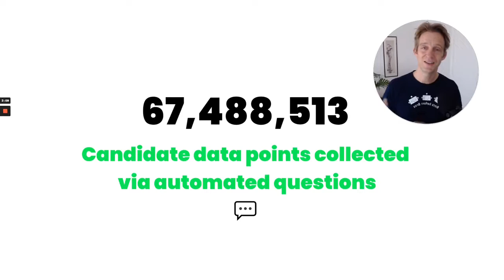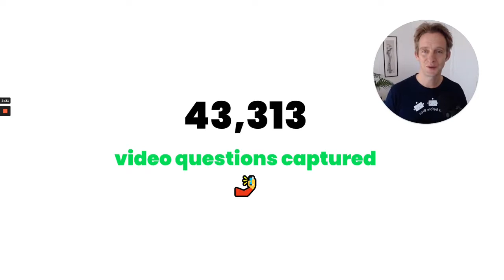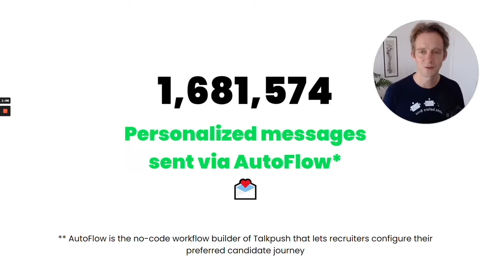How recruiting changed in 2021 (the numbers from Talkpush)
Hiring without resume, by collecting information automatically via conversations, has never been easier and in 2021, volumes EXPLODED. Check out how Talkpush is leading the way on volume hiring with numbers unmatched in the industry.